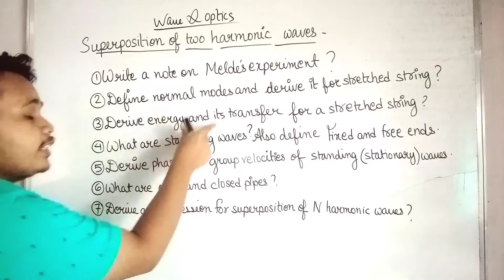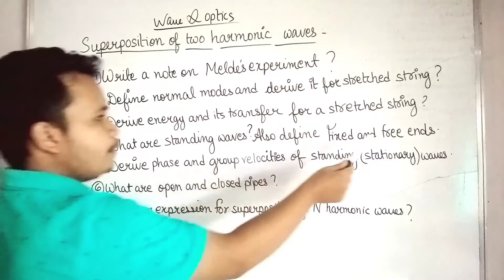superposition of two harmonic waves important questions || bsc sem 2 physics important questions